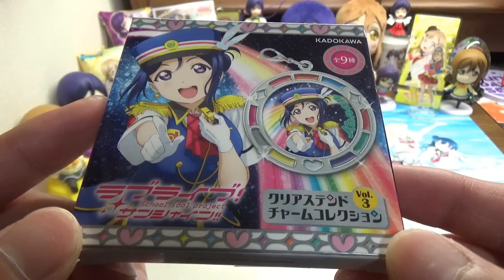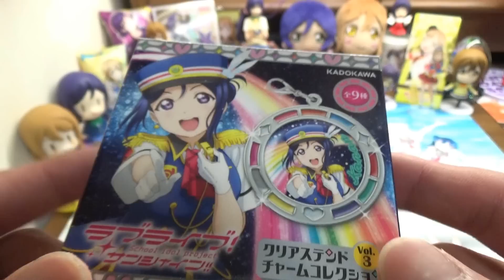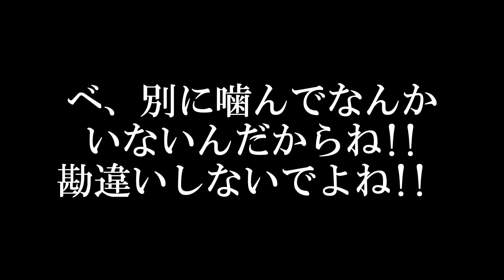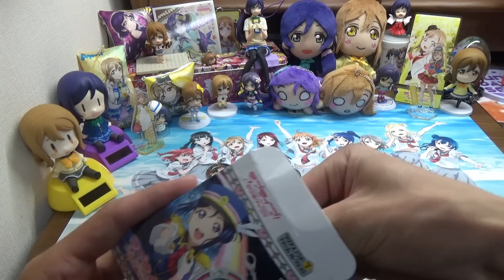【クリアステンド】ラブライブ！サンシャイン!!クリアステンドチャームコレクションVol.3開封!!この結果には思わず…!?